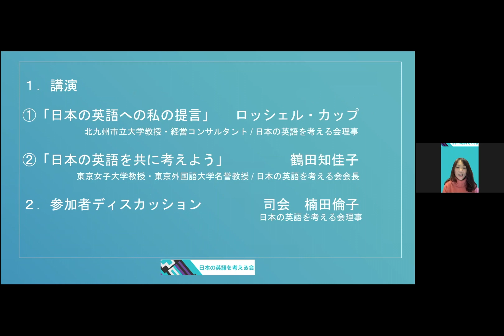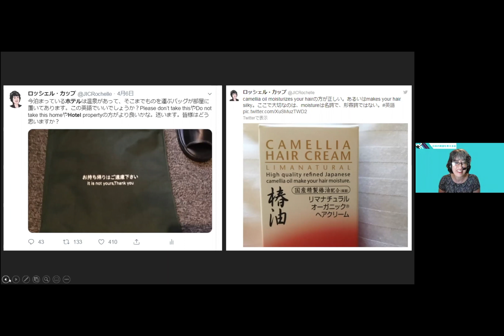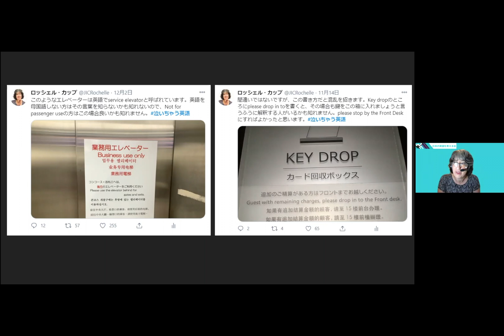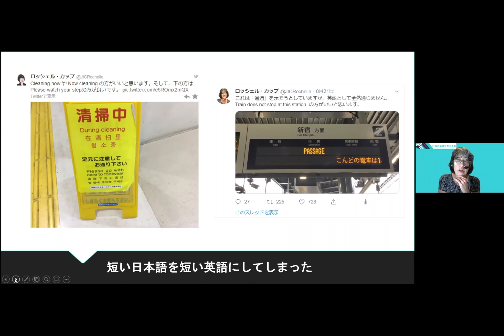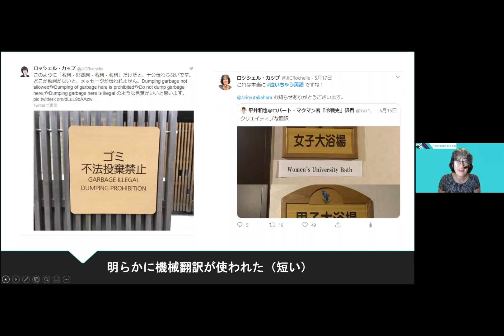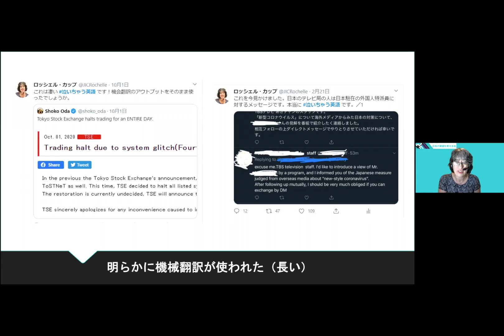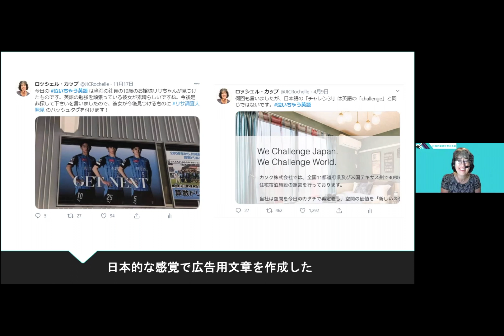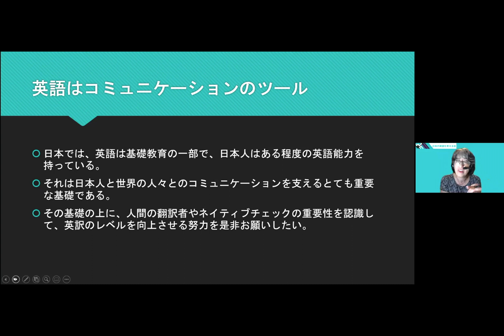NNE Symposium 2020 Keynote Speech-1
A keynote speech by Rochelle Kopp